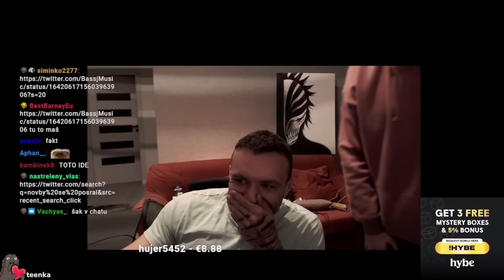RESTT - MINECRAFT SPEEDRUN | NAJLEPŠIE MOMENTY #22